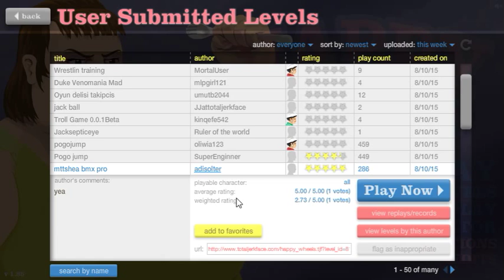HAPPY WHEELS WITH CHUD. MY MOMS A FOCKIN PRUCK!!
FOCK YU MUM IF YUR REEDIN THIS YA LITL CONT YU BETER RELIZ IM TRIN TO START A FOCKIN YUYUB CHANEL HER AND I DUNT NED UR FOCKIN BALLS IN MY FASE THAKS BY.